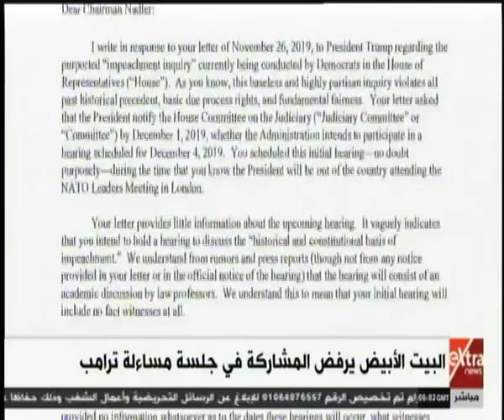موجز أخبار الـ 8 صباحا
موجز أخبار الـ 8 صباحا | 2 ديسمبر 2019